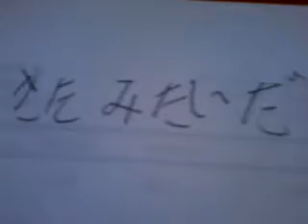narete kita ka?